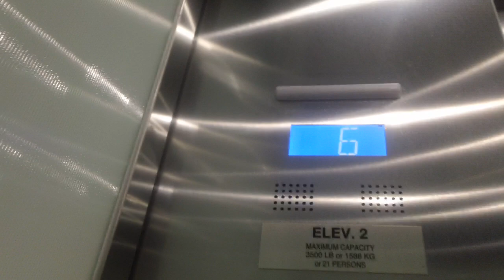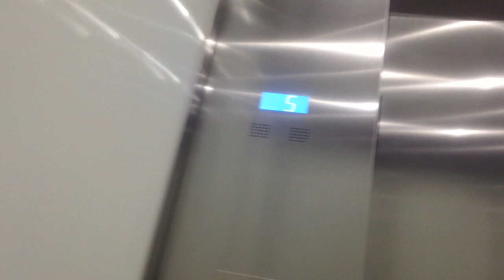1 minute ride On The Otis Hydraullic Elevators At The Glen Lake Five, Raleigh NC